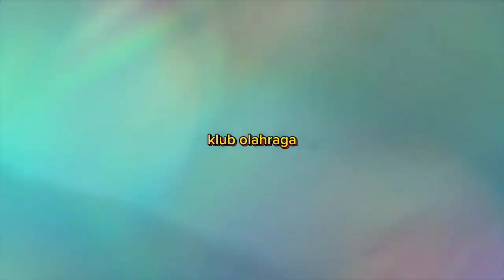Anime Romace Sport Baru | Ketika Senpai Cantik Satu Rumah Dengan MC | Ao no Hako - Blue Box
Jarang sekali Ada manga Sport Romance Kidah Cinta mereka sangat sweet dan membuat kalian terharu
AWAS BAPER Melihat nya!